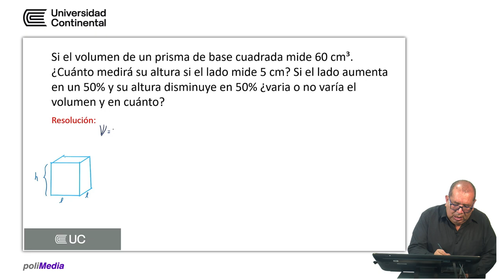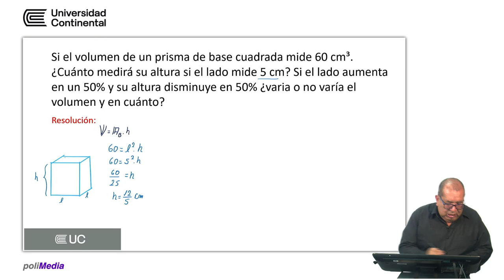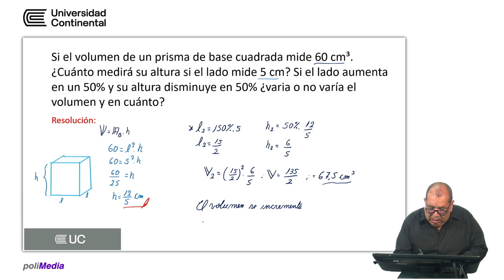Volúmenes de sólidos geométricos - prisma y cilindro de revolución